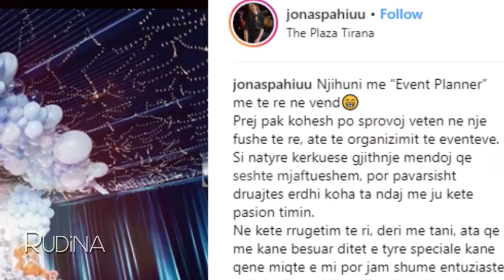Rudina - Jona Spahiu rrefen dasmen e saj, shtatzanine dhe lindjen e djalit! (04 shkurt 2019)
Emision info-argetues nga Rudina Magjistari ne KLANHD & TVKLAN; Ajo është një moderatore e njohur, e cila ka spikatur që në fillimet e saj. Jona Spahiu verën që lamë pas moderatorja i dha fund beqarisë dhe kurorëzoi në martesë dashurinë e saj disa vjeçare me Frenkli Ymerin dhe sollën në jetë djalin e tyre Raiden.

E ftuar sot në emisionin “Rudina” në Tv Klan, ajo tha se mëmësia i ka ndryshuar jetën dhe se fëmijët janë bekimi më i madh për çdo vajzë.

“Nëse më herët unë shihja në Instagram mama që bënin komente për fëmijët e tyre dhe që të them të drejtën ndonjëherë më dukeshin dramatike, tani jo vetëm që i kuptoj, por nuk ekziston fjalë e fjalorit shqip që unë të tregoj gjithë dashurinë që kam për të. Raiden më ka tjetërsuar jetën është bekimi më i madh që mund t’i ndodhë një vajze. Absolutisht që nga një njeri që ka ritualet e veta, kthehesh në njeri që ka prioritet për fëmijën. Çdo mama për fëmijën e tij flet me superlativa, por deri tani ai duket se është fëmijë me shumë personalitet, i kërkon gjërat në moment dhe nëse ia vonon nuk i do fare”, tha moderatorja.

Ajo po ashtu tregoi se lajmin e mori pas një udhëtimi në Paris, ku edhe kishte ndjerë shqetësimet e para. Siç tregon moderatorja, ajo kishte kuptuar që ishte shtatzënë, por nuk e artikulonte dot.

“Kemi qenë për Shën Valentin në Paris. Unë insistova që ta shihja Parisin me partnerin tim, por në fakt nuk e shijova. Atje filluan shqetësimet e mia të para të shtatzënisë. Isha me të vjella dhe keq. Kam një kujtim jo fort të mirë nga ai vend. Kur u kthyem në Tiranë bëra një kontroll, sepse isha vërtet keq. Në kontrollin që unë bëra isha vetëm me Frenklin, sepse asnjë nga familjarët tanë nuk ishte Tiranë. Ndërkohë që ne nuk e kishim marrë ende përgjigjen, familjarët tanë kthehen dhe të gjithë pyesnin ç’po ndodh. Unë e kisha ndjerë që isha shtatzënë, por nuk e artikuloja dot. Nuk e artikuloja, sepse është diçka e vështirë për t’u pranuar me veten e më pas ta artikulosh me të tjerë. Nuk dua të duket e ekzagjeruar, por që kur kam filluar të dal me Frenklin e kam ditur që ai do të jetë babai i fëmijëve të mi. Doja shumë që fëmijët e mi të kishin energjinë time dhe pozitivitetin e tij”, tregoi Spahiu.

Dasma e saj vitin e kaluar ishte ndër më të shumë përfolurat. Më 10 Qershor të 2018-s, moderatorja Jona Spahiu dhe partneri i saj Frenkli Ymeri në një ceremoni mes familjarëve, miqve dhe kolegëve, shijuan ditën e tyre më të veçantë. Gjatë ceremonisë, moderatorja simpatike ishte në pritje të ëmbël. Në muajin e pestë të shtatzënisë, Jona dukej një nuse rrëzëllitëse, teksa vallëzonte me barkun e rrumbullakosur. Sot në emisionin “Rudina” në Tv Klan, ajo rrëfeu detaje rreth dasmës, teksa tha se një ndër arsyet se përse e bëri këtë ceremoni ishte edhe për të respektuar kujtimin e babait të saj të ndjerë.

“Ne kishim planifikuar të bënim një ceremoni. Bashkëshorti im, Frenkli nuk është tip ceremonish dhe nuk donte të ishte në qendër të vëmendjes dhe ceremonia ishte shtyrë. Normalisht unë si çdo vajzë e dëshiroja fustanin e bardhë, ndonëse e kisha provuar edhe herë të tjera. Babai im ka 6 vite që është ndarë nga jeta dhe ikja e tij më bëri mua të drenuar për të përjetuar emocione kaq të mëdha, por nga ana tjetër, duke menduar se çdo prind do të donte të shihte vajzën të përcjellë në një familje tjeter me një ceremoni të denjë. Dhe unë e bëra këtë edhe për kujtimin e tij dhe për ta respektuar atë. Me dekorin e dasmës jam marrë unë dhe me ndriçimin është marrë Frenkli. Ndërkohë që unë bëhesha nuse në një nga dhomat e hotelit, në një moment ndaloj dhe shkoj të kontrolloj sallën. Fustani që unë kisha është rregulluar javën e fundit, unë nuk e dija se si do të ishte. Por kur ke një jetë tjetër brenda teje ke një lloj energjije që s’ta japin gjërat e tjera”, tregoi moderatorja.